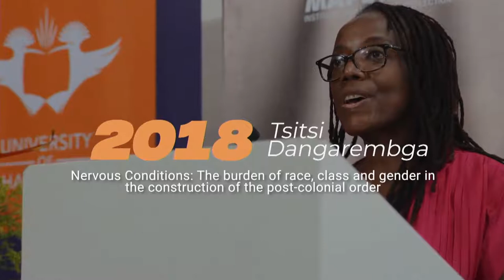Mistra - 8th Annual Lecture